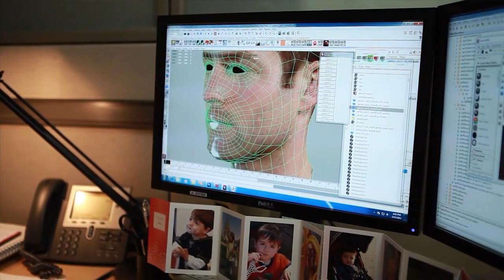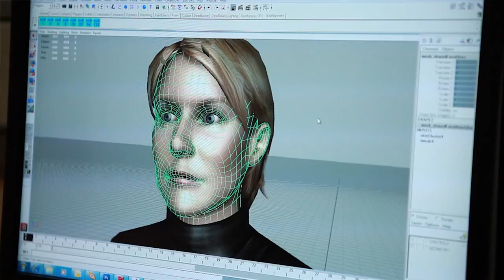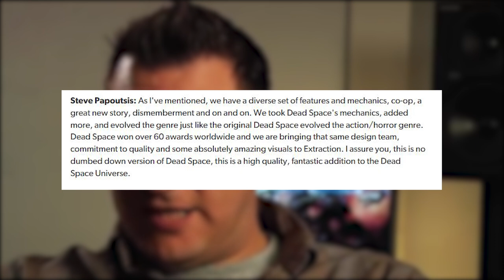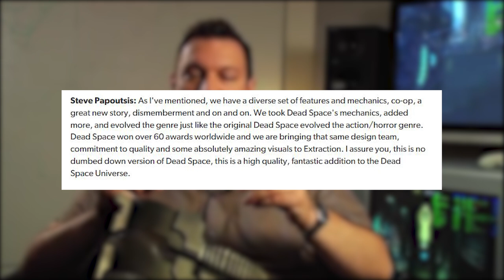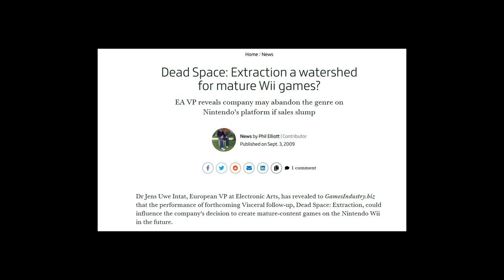Il Dead Space ESCLUSIVA Nintendo: il FLOP Dead Space Extraction e la scomparsa degli Horror su Wii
Volevate la recensione di Dead Space Remake? Beh, beccatevi la retrospettiva su Dead Space Extraction il prequel di Dead Space uscito originariamente come esclusiva su Wii. Scopriamo la genesi, i pregi e i difetti di questo sconosciuto quanto meritevole di attenzione rail shooter su Nintendo Wii.
Lo conoscevate? Ci avete mai giocato? Vorreste vedere un remake in HD? Vi aspetto nei commenti!

00:00 Intro
03:02 Dead Space diventa un Rail Shooter
04:57 Un prequel ambizioso
06:08 Cos'è un Rail shooter?
07:14 Tanto cinema, ma...
08:32 Gameplay: un'evoluzione su binari dei survival
11:10 Stati e rigidità: difetti dell'esperienza
12:28 Suggestioni Arcade
13:50 Tutta la “potenza” di Wii
15:02 Ha senso il Remake di Dead Space?
16:52 Outro e Patreon